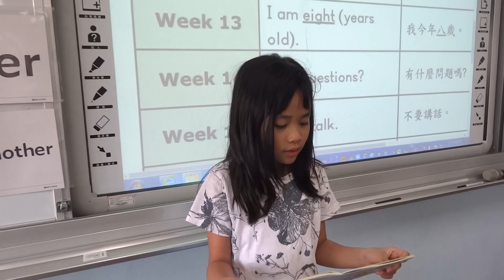202 Daisy read Sentence of the week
Performed by: Year 104  Grade: 2 Class: 2 Daisy